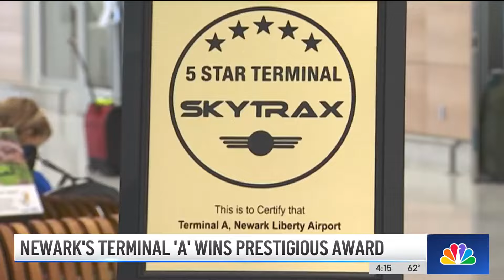Newark Airport's Terminal A wins prestigious award | NBC New York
Newark Airport (EWR) is celebrating a pretty prestigious award, as the new $2.7 billion Terminal A was just named the best new terminal in the world. NBC New York's Jen Maxfield reports.